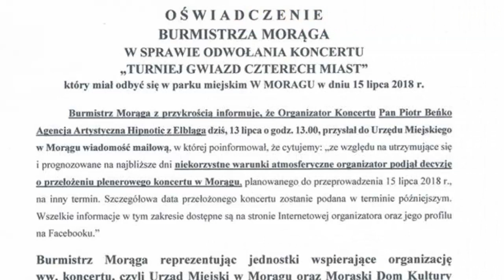( IMPREZA PRZEŁOŻONA NA INNY TERMIN )Turniej Gwiazd Czterech Miast w Morągu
UWAGA UWAGA !!! ( IMPREZA PRZEŁOŻONA !!! NA INNY TERMIN )

INFORMACJE DOTYCZĄCE IMPREZY JUŻ NIEBAWEM NA KANALE!